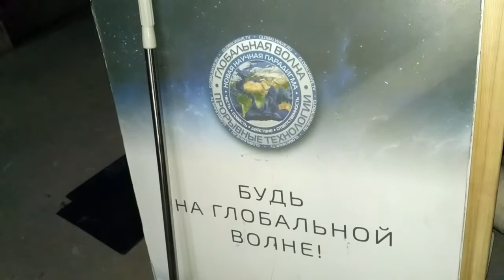Оборудование студии завезли на спартаковский переулок дом 2 стр 1